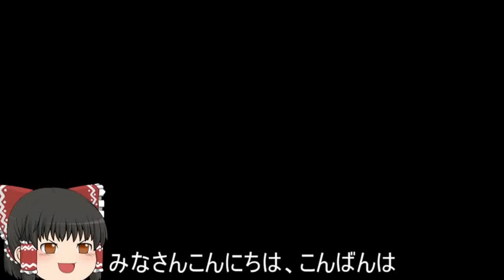機動戦士ガンダムオンライン[ゆっくり実況プレイ]（キャリフォニア・ベース）パート342